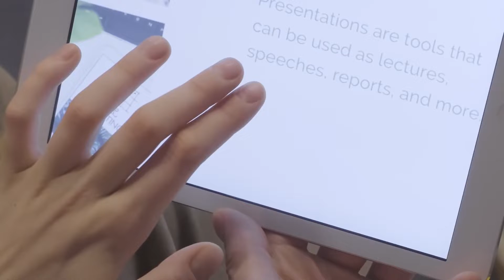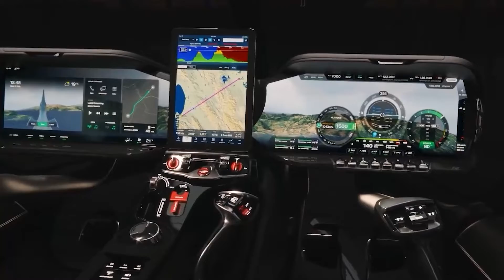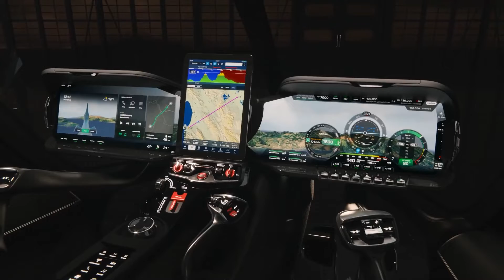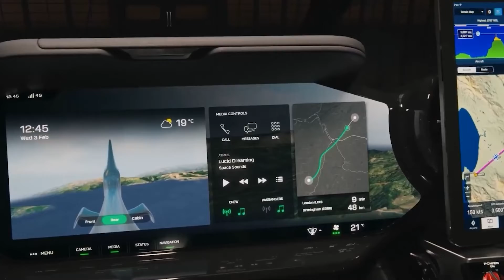Hill HX50 Helicopter's Luxurious Secrets, Inside the $750,000 Chopper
In this exciting video, join us as we delve into the mesmerizing world of the Hill HX50 Helicopter, an extraordinary aircraft worth a staggering $750,000. Prepare to be amazed as we explore the intriguing secrets and exclusive features that make this helicopter a true marvel of engineering.

🧬 Take a seat and get ready for an immersive journey inside the HX50 Helicopter, where we'll uncover its state-of-the-art technology and stunning design. From its sleek exterior to the meticulously crafted cabin, every aspect of this aerial marvel exudes luxury and innovation. We'll be showcasing the HX50's powerful engine, highlighting its performance capabilities and discussing the hours of meticulous work that went into its construction.

🗲 Discover how this helicopter reaches incredible speeds, provides a smooth flying experience, and ensures top-notch safety for its occupants. Learn about the unique features that set the HX50 apart from its competitors and contribute to its reputation in the aviation industry. Join us as we step into the cockpit and witness firsthand the pilot's perspective flying this stunning machine through the skies.

💡 Experience the thrill and precision of maneuvering this high-performance helicopter, as we bring you on an awe-inspiring journey from takeoff to landing. Whether you're an aviation enthusiast, helicopter aficionado, or simply curious about the world of luxury aircraft, this video is a must-watch. Gain insights into the craftsmanship, ingenuity, and unending dedication that went into creating the exceptional Hill HX50 Helicopter.